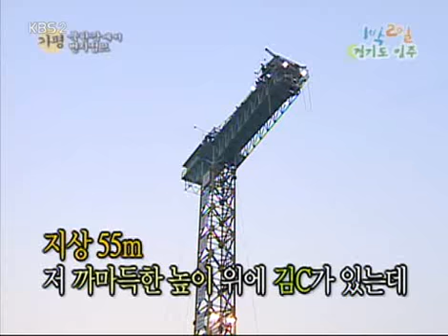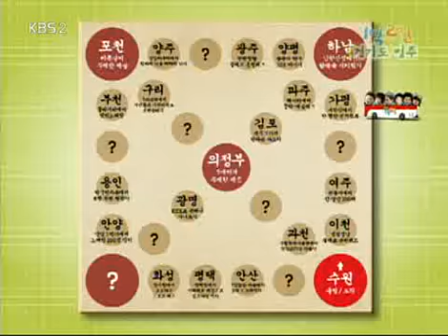[해피선데이] 1박 2일 - Two days and one night 20080525 # 007